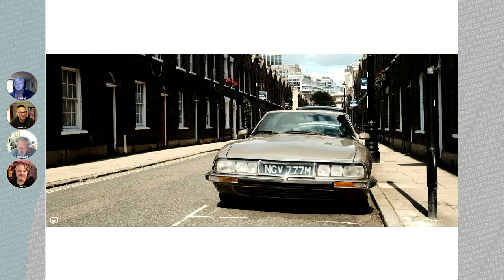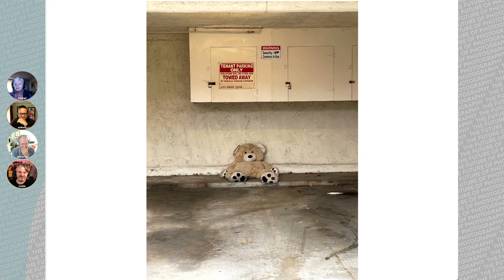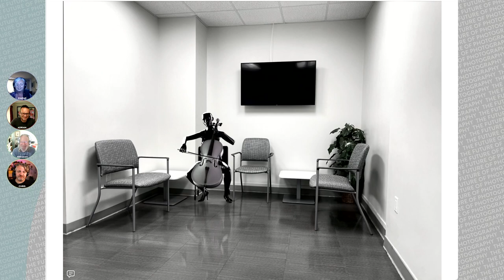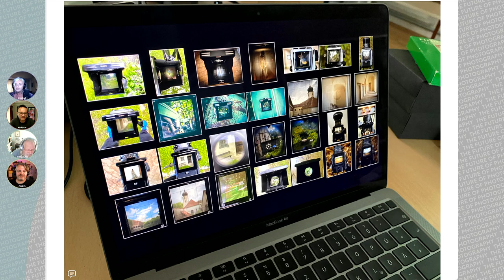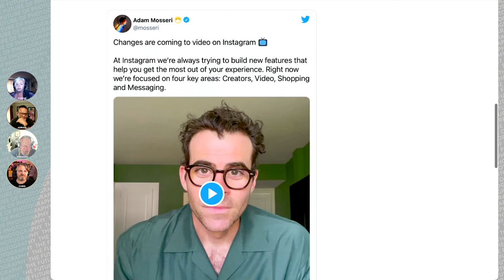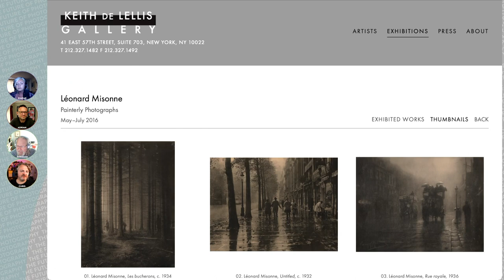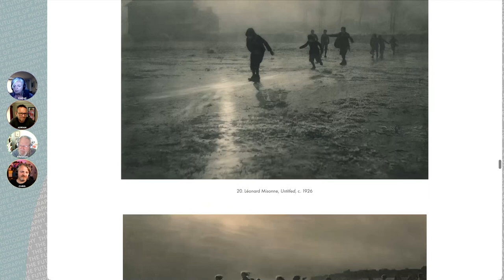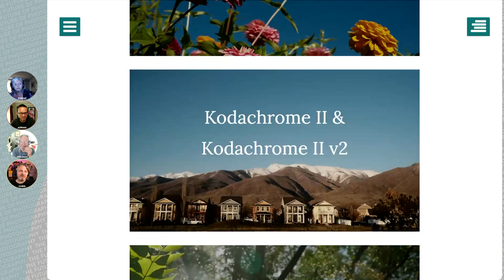189 The Joy of Photography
"The Joy of Photography" or "The Small Lebowski". If you sometimes lose your photo mojo, what can bring it back. Tales of darkness and coming back to the light this week - we share our stories. Note: includes references to The Dude (who in real life actually also makes [very interesting photos]